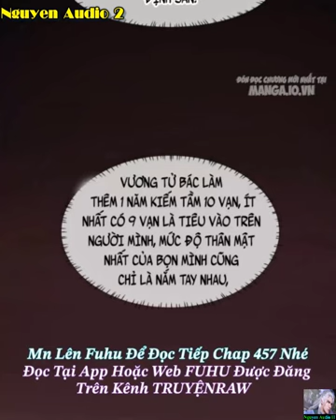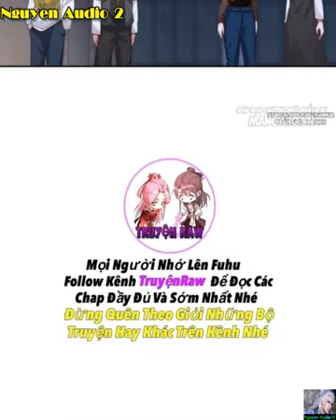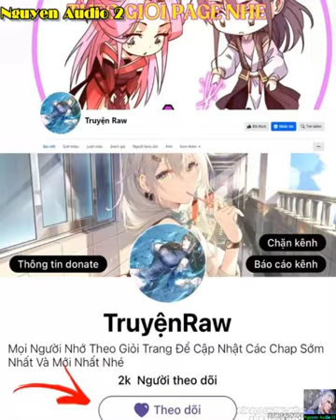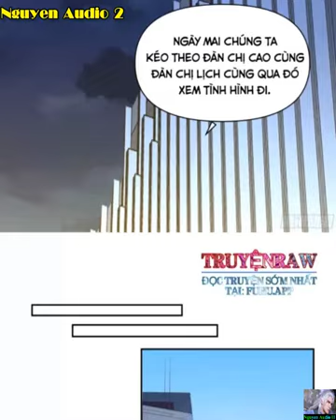Ta Không Muốn Trùng Sinh Đâu Tập 356-357|TRẦN HÁN THĂNG|Nguyen Audio 2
Web: Cmangaah.com
Nguồn Truyện Việt Hóa Bởi: Cmanga & Dịch: Quanquecomic
Thật sự không nghĩ tới, xã hội tinh anh, Minh tinh độc thân Trần Hán thăng thế mà trùng sinh, tỉnh lại sau giấc ngủ quay lại thành học sinh tốt nghiệp cấp ba. Ngã tư đường Trần Hán thăng cũng tại do dự, bảo tàng nữ hài Thẩm Ấu Sở cùng Bạch Nguyệt Tiêu, hắn sẽ lựa chọn ai?